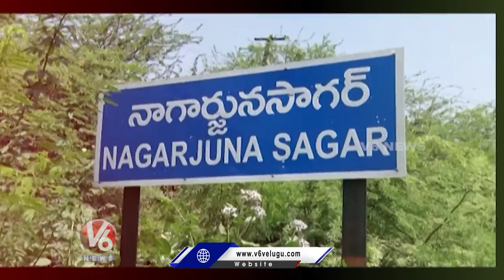BRS MLA Nomula Bhagath Followers Facing Problems With His Behaviour | Chit Chat | V6 News